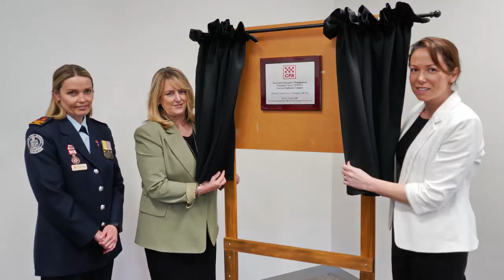Ballan Central Highlands Opening